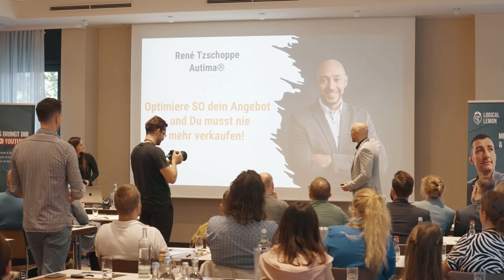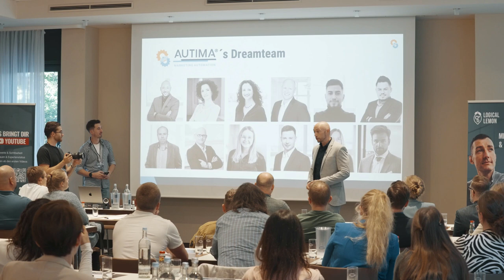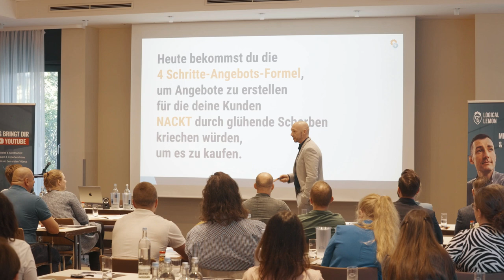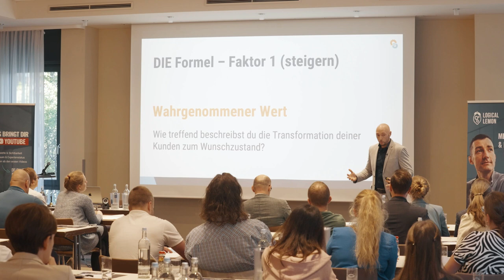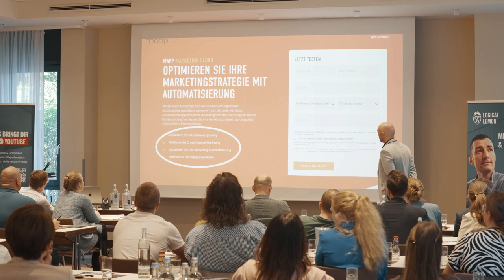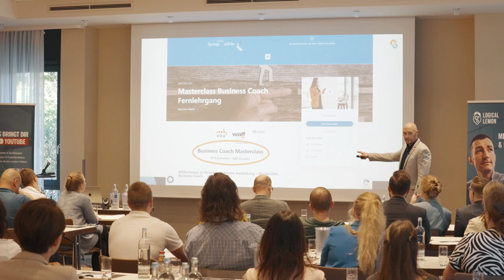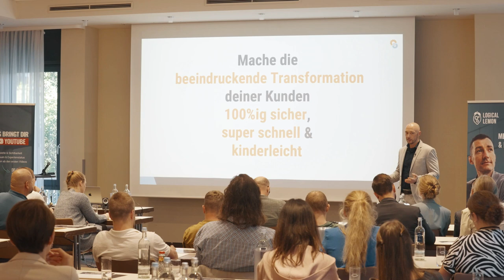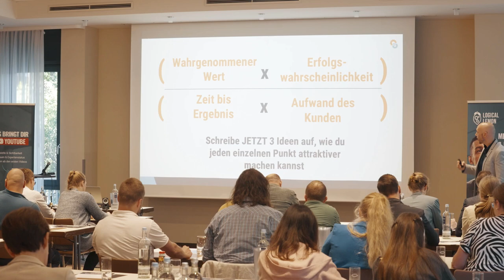So machst Du Angebote, die sie Dir aus den Händen reißen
Möchtest du eine Strategie, um mehr Umsatz mit deinen bestehenden Leads aus deinem CRM zu erzielen? Dann buche dir bei uns gern ein Beratungsgespräch

Du willst dir ein automatisiertes Marketing aufbauen, dass dauerhaft so zuverlässig verkauft, wie ein Schweizer Uhrwerk? Klicke hier, um deine kostenlose MasterClass zu erhalten:

00:00 Einsteig ins Angebot - Selbstkritischer Blick auf sich
02:03 Vorstellung und was wir bisher richtig gemacht haben
04:30 Die 4-Schritte Angebots-Formel
05:30 Was dir Qualität bringt, wenn sie nicht gut verpackt ist
06:08 Die Formel im Überblick
06:14 Disclaimer
07:10 Faktor 1 - Wahrgenommener Wert
08:49 1. Beispiel
09:14 2. Beispiel
09:33 3. Beispiel
10:08 Faktor 2 - Erfolgswahrscheinlichkeit
10:25 1. Beispiel
10:45 2. Beispiel
11:06 3. Beispiel
11:47 Faktor 3 - Zeit bis zum ersten Ergebnis
12:06 1. Beispiel
12:35 2. Beispiel
12:48 3. Beispiel
13:47 Faktor 4 - Aufwand & Opfer
14:06 1. Beispiel
14:22 2. Beispiel
15:34 3. Beispiel
15:44 Formel im Überblick
16:16 Zusammenfassung in einem Satz
17:06 Auflösung zur Qualität, wenn sie gut verpackt ist
18:17 Einfache Übung
19:09 Unser neues Angebot